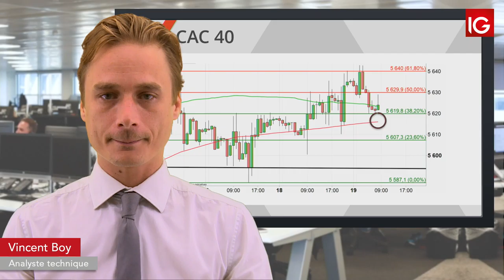Bourse - CAC, au contact de la MM100 - IG 19.09.2019